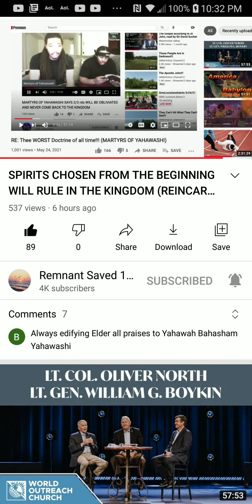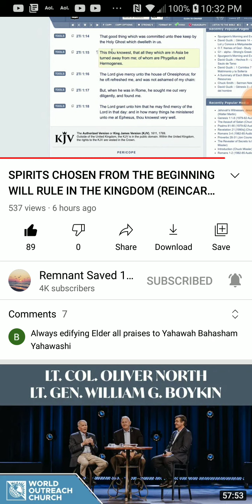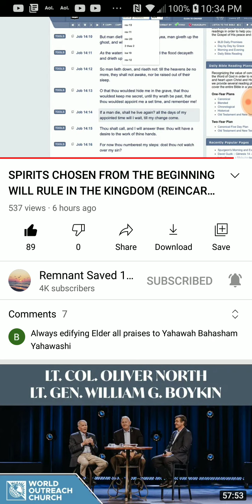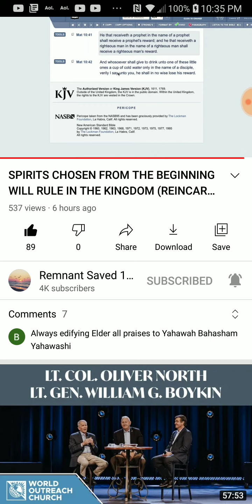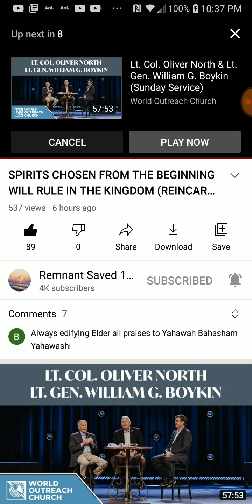PT.4 of 4 , Spirits chosen from the beginning will rule in the kingdom